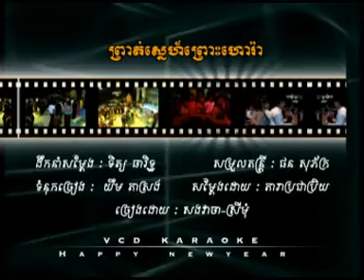| Sous Sorng Veacha-Him Sivorn | Preat Snaeh Pruoh Hao-ra (RSK VCD Vol 49)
by KhmerSongs